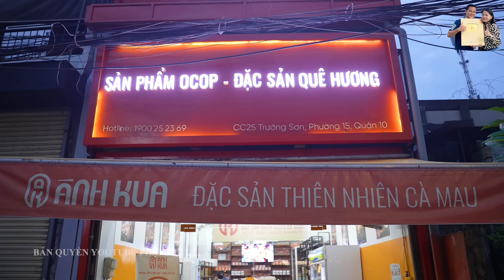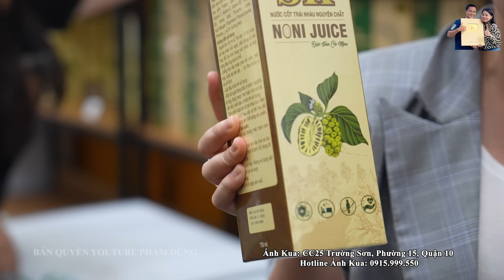Ăn Cua Biển Cà Mau siêu ngon Ánh Kua vừa bán tiễn Ánh Kua lên đường sang Châu Âu xem bóng đá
Ăn Cua Biển Cà Mau siêu ngon Ánh Kua vừa bán tiễn Ánh Kua lên đường sang Châu Âu xem bóng đá. Mời các bạn cùng xem clip nhé!